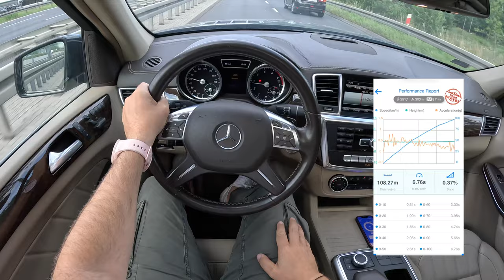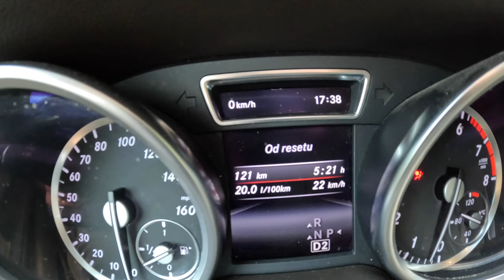2014 Mercedes GL X166 V8 [450 340HP] |0-100| POV Test Drive #1749 Joe Black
Car: Mercedes GL X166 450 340HP 2014

0:00 Intro
0:09 Walk-around and interior
1:00 Casual driving
6:44 Bumpy road
8:41 Highway
10:36 Casual driving
12:42 Acceleration
14:09 Casual driving
13:26 Engine view
14:53 Fuel Consumption

Engine: 4.6L Petrol (Gasolina) 8-cylinders
Displacement (cc): 4663
Power: 250 kW/340 hp
Torque: 460 Nm
Transmission: 7-speed automatic
Traction: AWD (All-Wheel Drive)

Acceleration (0–100 km/h): 7,2 s.

Fuel Tank Capacity: 110L
Total Range: 821 km
Weight: 2390 Kg
Cargo Space: 620 Liter
Model: 2014
Date of Production : 2012 – 2015

Driver: Joe Black
Video: GoPro Hero 11 Black / Sony a6300 + Sigma 16mm f1.4
Audio: Zoom H2n (recorder) & Roland CS-10EM (binaural microphones)
Edit: MacBook Pro / Final cut Pro X